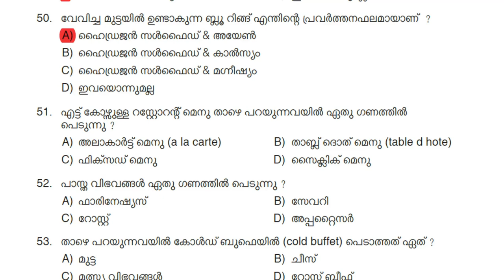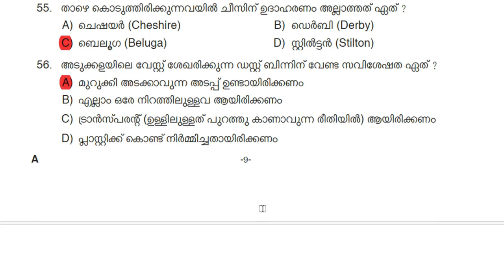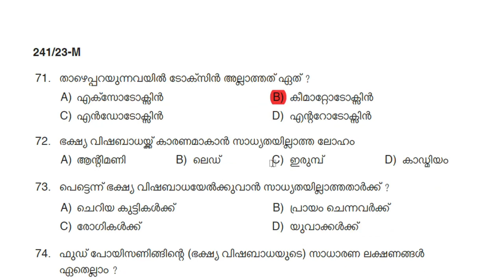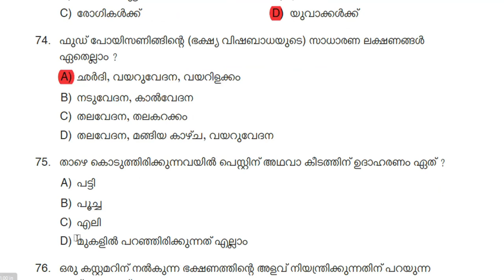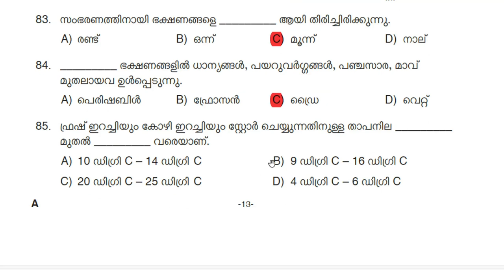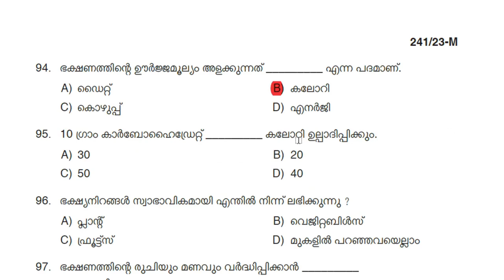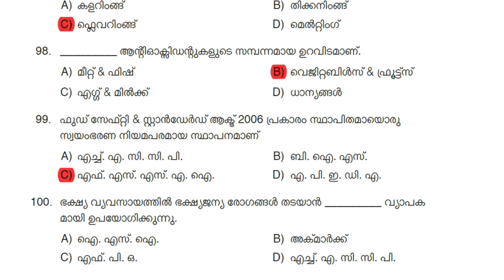Cook Department: SC Development Provisional Answer key 15-12-2023 | Question Code:241/2023 -711/2021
Kerala PSC Cook - SC Development Provisional Answer key 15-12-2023 | Question Code:241/2023 | Cat. Number: 711/2021, 712/2021, 713/2021, 714/2021, 715/2021, 716/2021, 717/2021, 718/2021, 051/2023, 133/2023